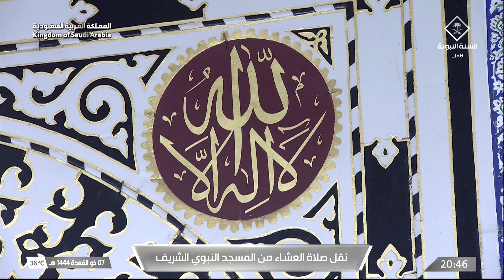27th May 2023 Madeenah 'Isha Sheikh Hameed